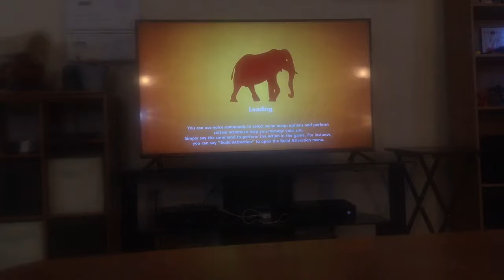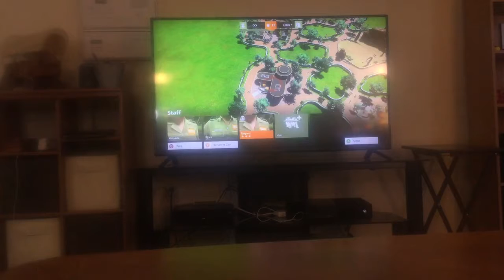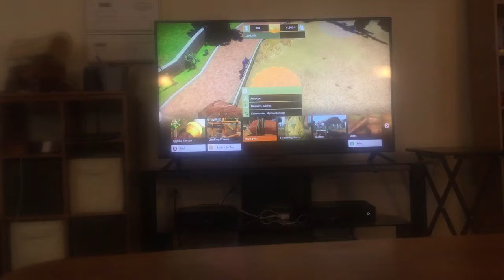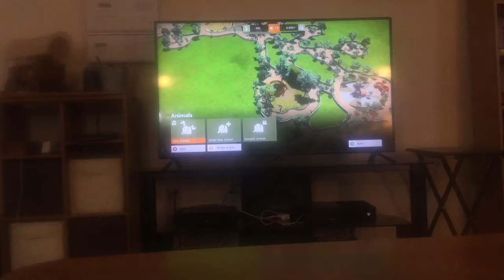My sloth bears had a baby!(Zoo tycoon #4)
My sloth bears got a baby!